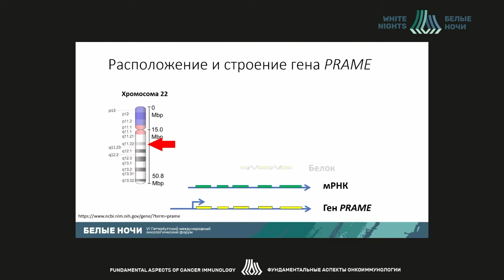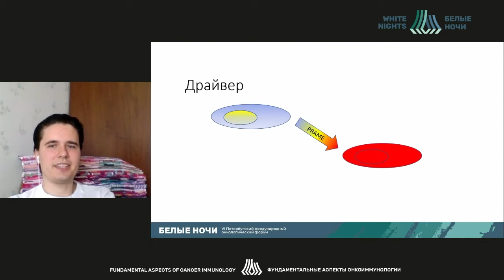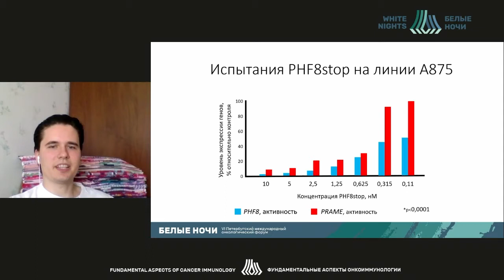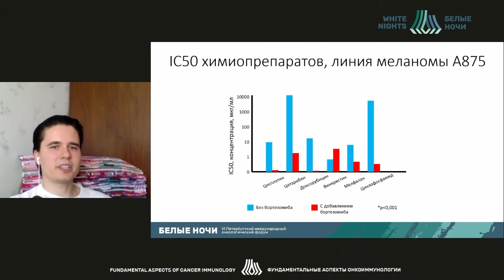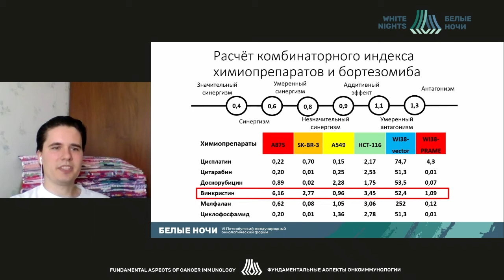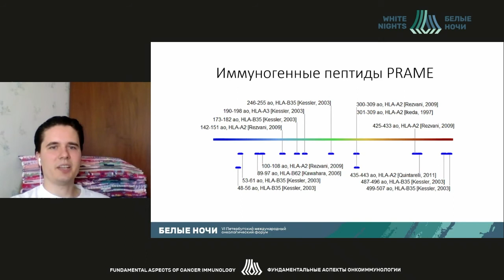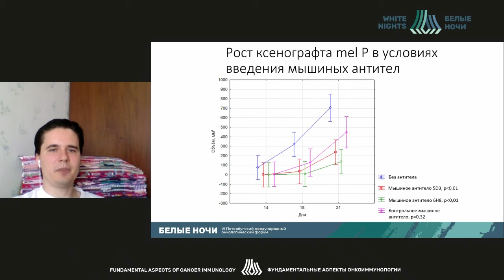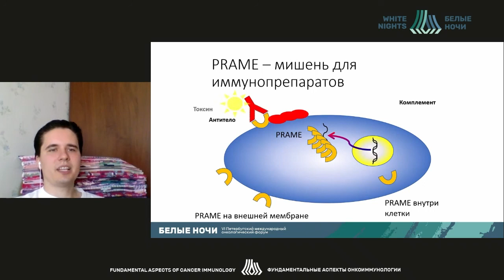Три направления таргетной терапии PRAME-экспрессирующих онкологических заболеваний (Мисюрин В.А.)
Мисюрин Всеволод Андреевич - старший научный сотрудник лаборатории экспериментальной диагностики и биотерапии опухолей ФГБУ «НМИЦ онкологии им. Н.Н. Блохина» Минздрава России, к.б.н., Москва